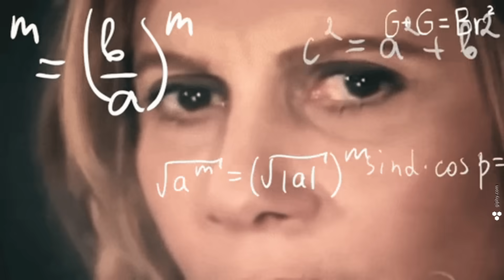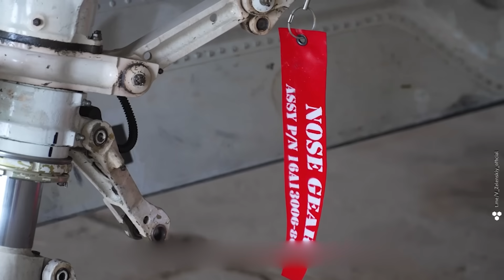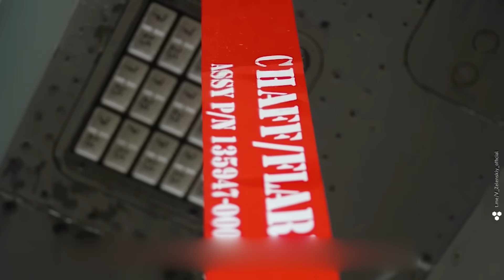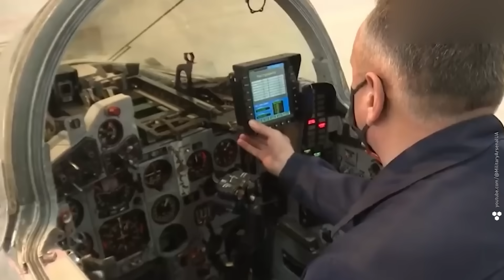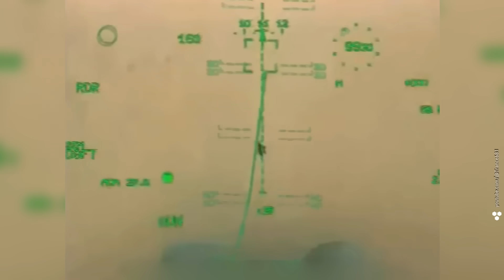F-16: Ukrainian Soldiers Spill Hard Truth About US Fighting Jet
Ukrainian pilots are now flying F-16s in combat, but not a single operational jet came directly from the U.S. Instead, Washington provided something just as vital: training, spare parts from Boneyard aircraft, and a powerful electronic warfare upgrade that’s already catching Russian forces by surprise.
This video reveals how American and Ukrainian specialists from the 68th Electronic Warfare Squadron managed to reprogram the jets for Ukraine’s battlefield in just two weeks. It’s a behind-the-scenes success story that reshaped how Ukraine uses its new aircraft — not only for defense, but for striking deep behind enemy lines with pinpoint precision.
We also explore the weapons Ukraine’s F-16s carry, the realities of air combat in a modern war, and the unexpected arrival of French Mirage 2000-5Fs — now performing frontline missions and intercepting Russian cruise missiles. From jamming Russian glide bombs mid-air to executing surgical strikes with American JDAMs and SDBs, Ukraine’s air power is evolving fast — and it’s thanks to a blend of Western tech, local ingenuity, and tight-knit cooperation between allies.